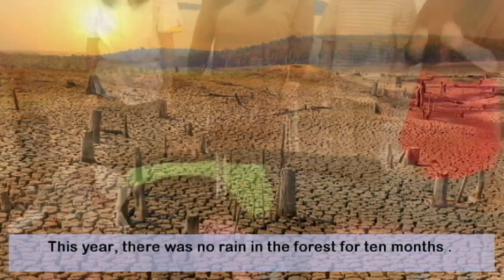The Jade Rabbit Story by Young Leaders Taiwan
The Jade Rabbit present by YOUNGLEADERS Taiwan Teachers
中秋節故事-玉兔